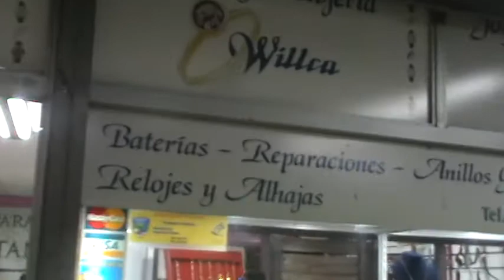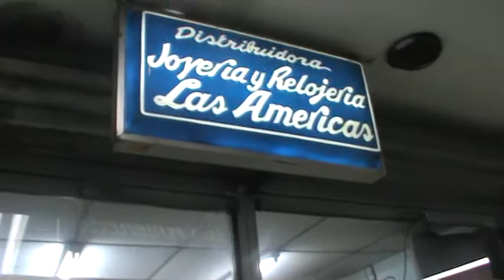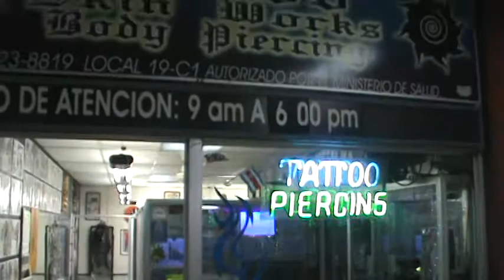Condominio las Américas Canta Jose Ortiz 107.1 fm sabados 8 pm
Los espero en el programa de los amantes del canto ingresa a facebook pagina Zitro Tu Karaoke recuerda condominio las Américas l

Animación publicidad de radio televisión a bajos costo y un evento diferente  publicidad en youtube y facebook